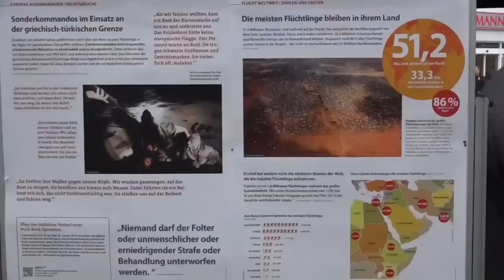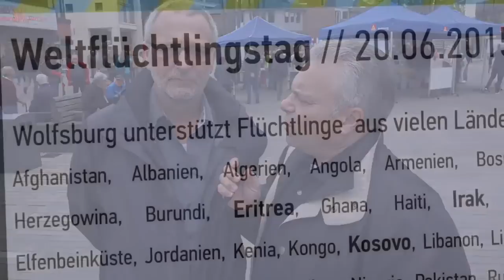Aktivitäten der IG Metall Wolfsburg im 3. Quartal 2015